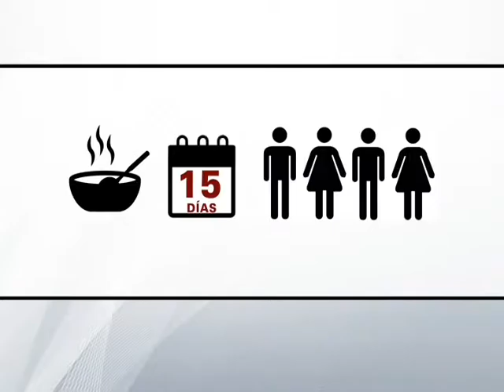LEY AFECTADOS TERREMOTO ASAMBLEA